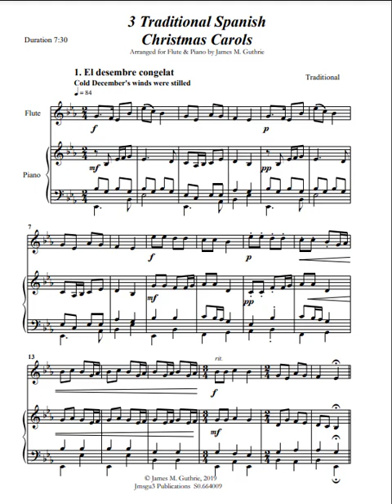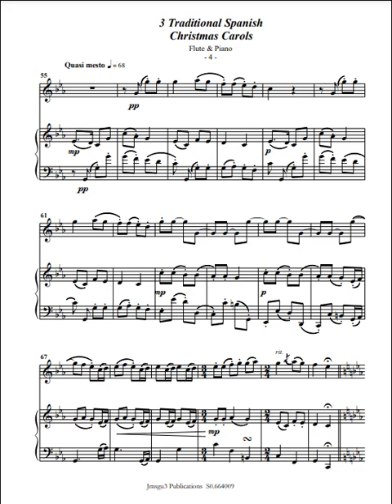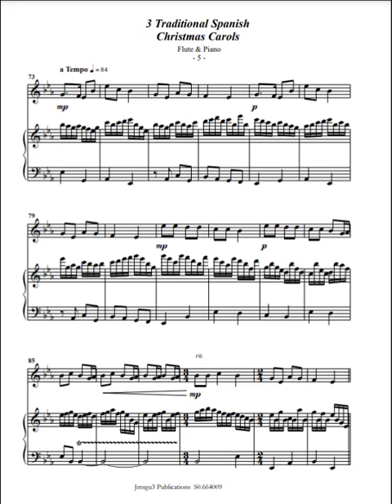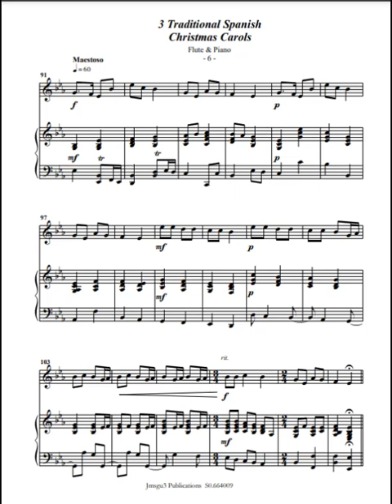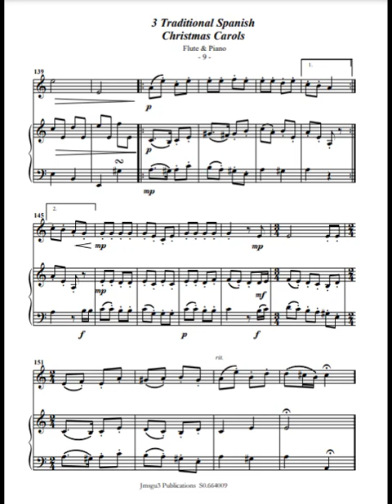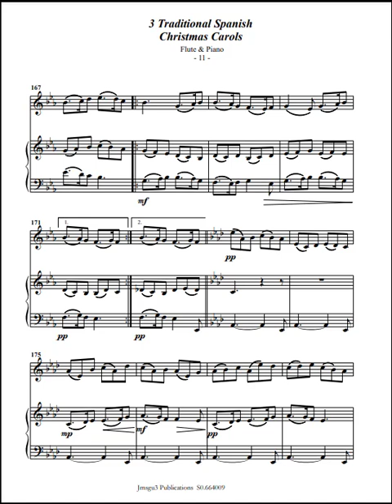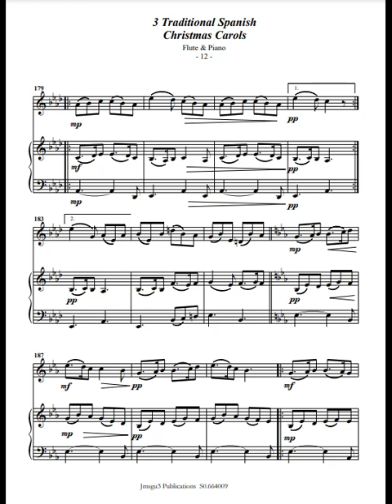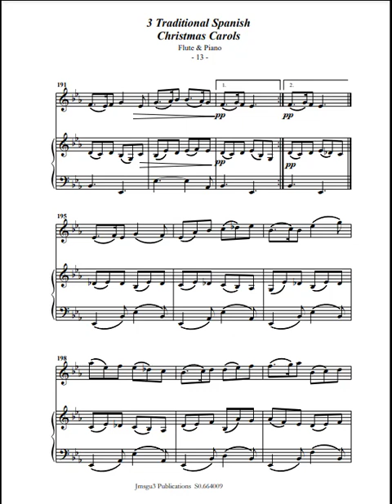Three Spanish Christmas Carols for Flute & Piano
1. El desembre congelat (Cold December's winds were stilled)
2. Veinticinco de diciembre (Twenty-fifth day of December)
3. El Noi de la Mare (The Son of the Virgin)